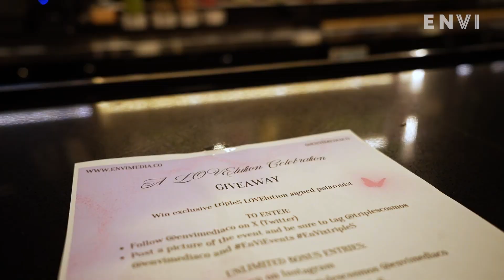A LOVElution Celebration with TripleS (트리플에스) | EnVi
EnVi Media had the most unforgettable experience with TripleS LOVElution in NYC! Team EnVi and LOVElution fans had the unique opportunity to connect with SeoYeon, HyeRin, YuBin, Kaede, DaHyun, Nien, SoHyun, and Xinyu at Cafe Joah. Relive the memorable experience with music, dancing, fun activities, and special treats!

Supervising Producer and Editor: Sophia Fox
Videographers and Producers: Eileen Chang and Miko Fusco

Song Credits